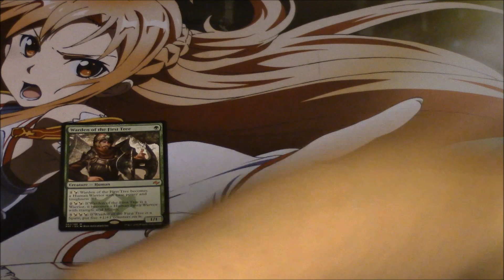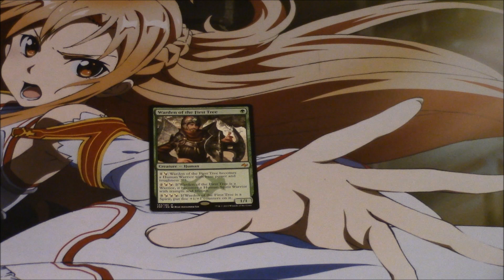Warden of the First Tree, Worth It? Fate Reforged